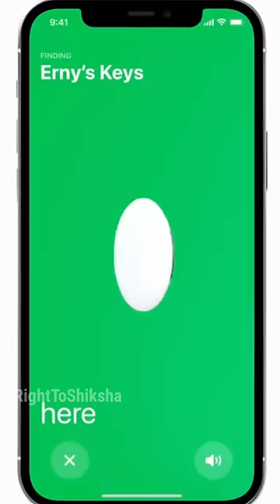इस device को लेने के बाद आपका सामान कभी नहीं खोयेगा by Right To Shiksha